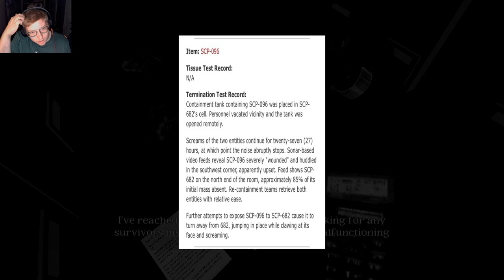SO I LOOKED AT SCP-096! | Three Random Games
Welcome guys top Three Random Games the first of which we Order a Pizza.
The Second One about Spinning a Prize Wheel in a Dark room.
The third being a ps1 style horror game around SCP-096.
Incredible games all around.

Enjoy-KeyzBurger